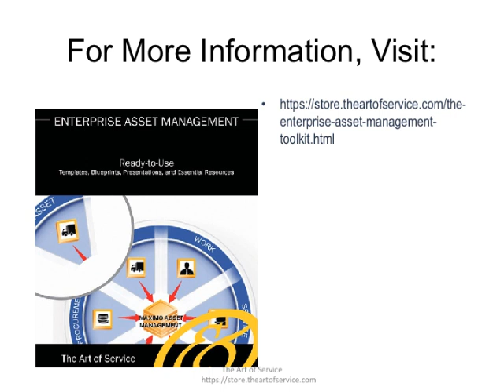The Enterprise Asset Management Toolkit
This innovative set of documents and ready-to-use templates will provide you with a head start for both learning and applying of a Enterprise Asset Management approach that meets today's standards.